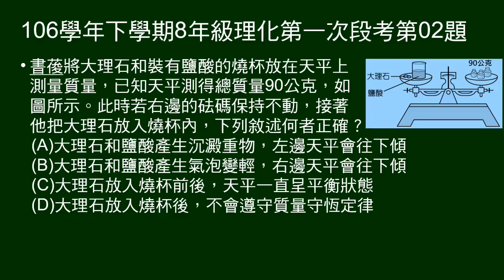106學年下8年級理化一段第02題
大理石和鹽酸反應，燒杯未加蓋，問反應後質量變化及原因。